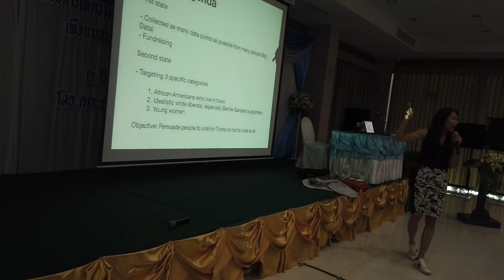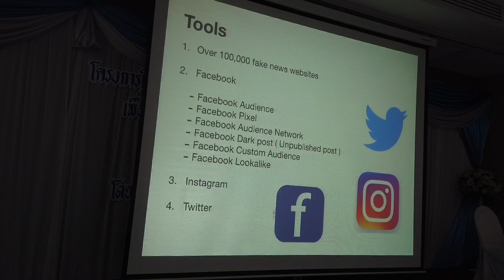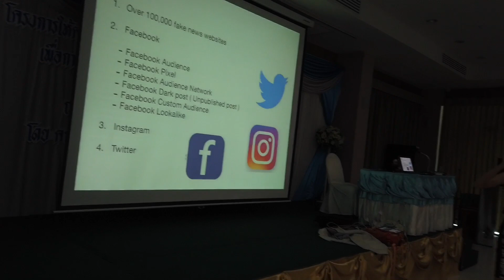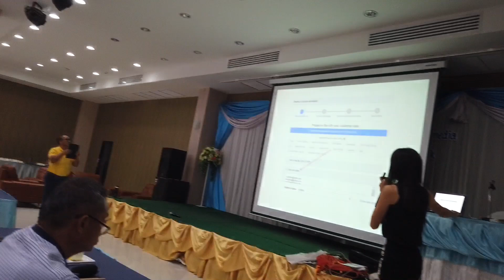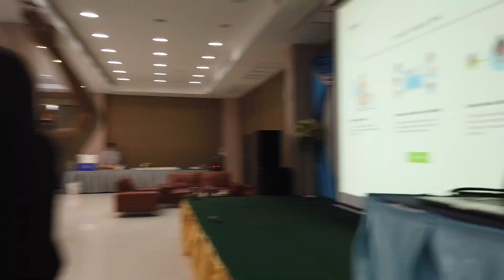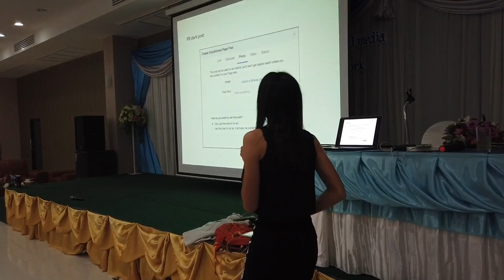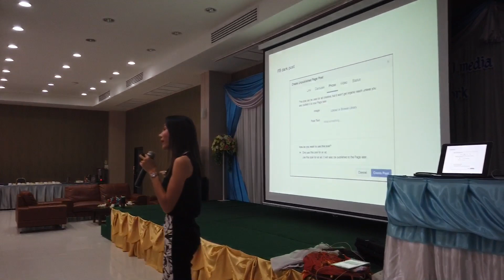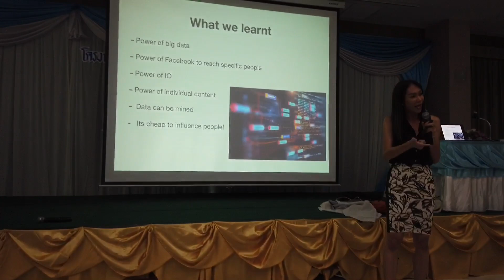กลยุทธ์การเมืองออนไลน์ Project Alamo ทรัมป์ชนะฮิลลารี บรรยาย ให้ ส.ส.ทีมงานพรรคประชาธิปัตย์ ภาคเหนือ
บรรยาย กลยุทธ์การเมืองออนไลน์ Project Alamo ทรัมป์ชนะฮิลลารี ให้ ส.ส.และทีมงานพรรคประชาธิปัตย์ ภาคเหนือ
ศุกร์ 25 กันยายน 2563